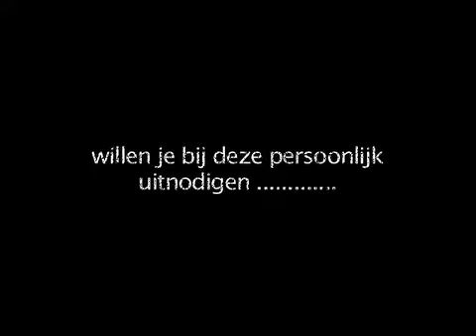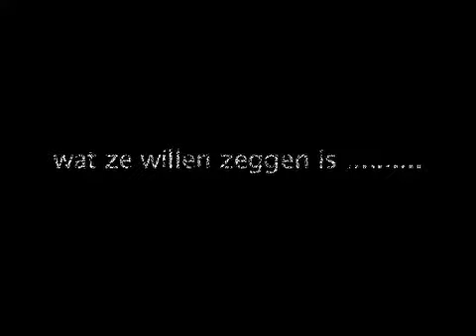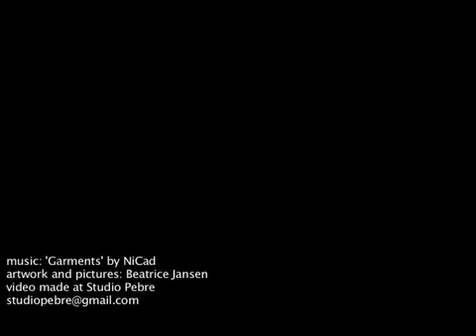NiCad's invitation CD release Party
video invitation for NiCad's EP 'The Hill' release party, in Cafe Rootz, The Hague, the 4th of July 2008